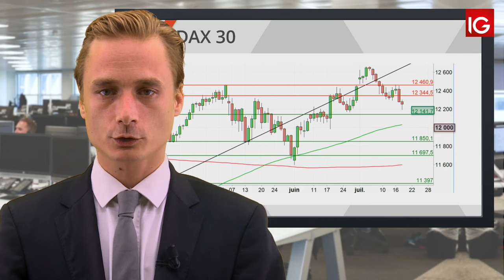Bourse - DAX, entre les résultats et le conflit commercial - IG 19.07.2019